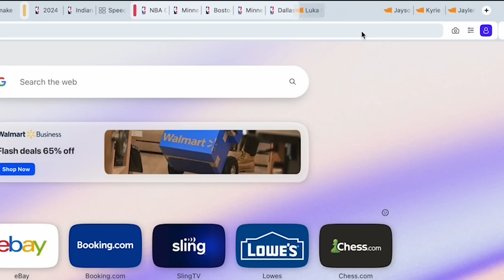What Makes Caitlin Clark So Good?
Coach Nick went deep into the footage to explain what makes Caitlin Clark so good in the WNBA - and it's not her shooting off the dribble from downtown.